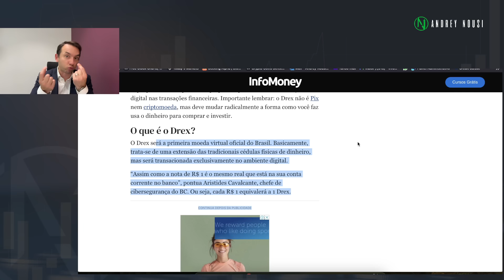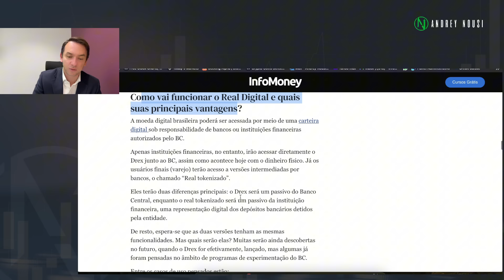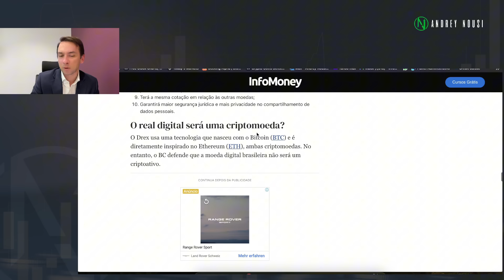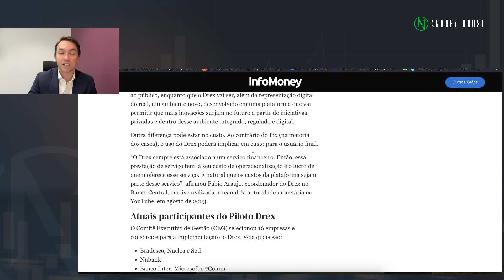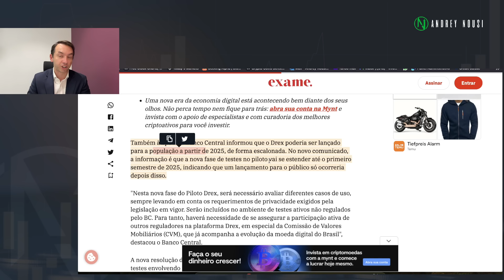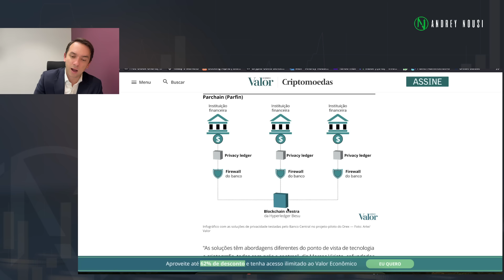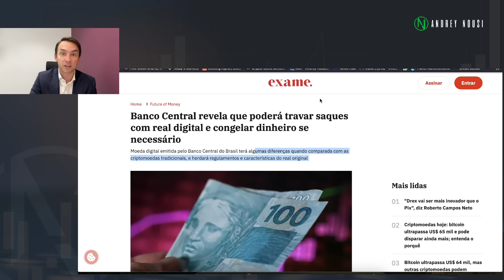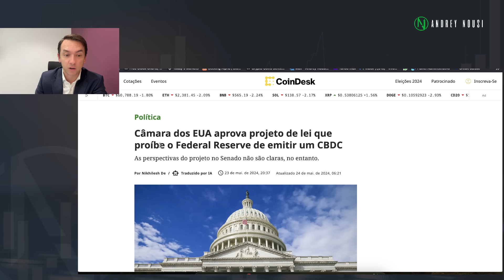Como fugir do DREX (a moeda digital brasileira)?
O Drex (CBDC, real digita brasileiro) é uma inovação que vai tranformar muito o sistema financeiro. Por um lado, promete redução de custos para o consumidor final, mas por outro aumenta e muito a vigilância do governo na vida das pessoas.

E isso traz muitos problemas para a população. Então o que se pode fazer? Sobre isso que falo no vídeo.

Consultoria Financeira com a Nousi Wealth

Venha me seguir nas diferentes mídias sociais. Ensino muito conteúdo de qualidade por lá também